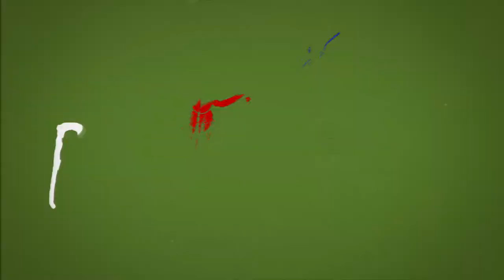DAY 10 [VIDEO x16] Ant wars / Муравьиная ферма [ResOfAnts] Муравьи (Camponotus Diacamma) Ants